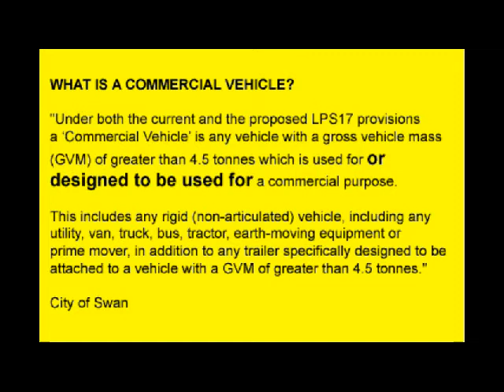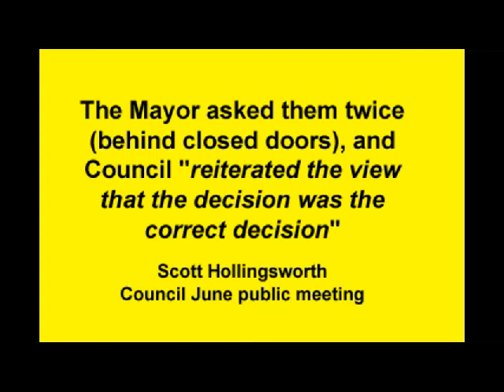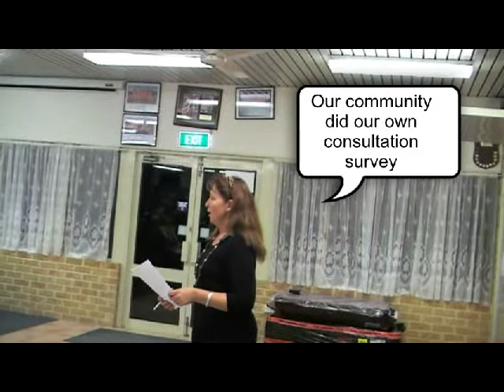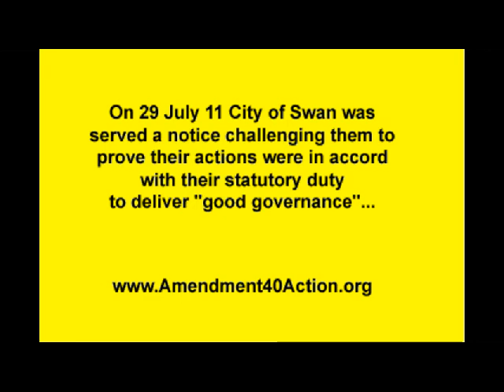Bullsbrook Says NO! to Council Bullying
This video is drawn from 3 community meetings held in Bullsbrook, Western Australia to oppose Amendment 40 to the Town Planning Scheme of City of Swan.  By proposed new Council rules, parking of anything larger than a transit van on your own property will require a $135 permit, plus various restrictions.

Residents of Bullsbrook are outraged because they were not properly consulted before Council passed the amendment.  The community, through the Amendment 40 Action Group, has conducted their own consultation which shows, if enacted, the new rules will force large numbers of small operators and tradespeople from their homes or businesses, at enormous social and economic cost.  The Council also ignored close to 100% of the community suggestions that arose from its own limited consultation process.

Local Government has a mandate to provide "good governance" which, by the UN definition, includes including the community in decision making and only bringing in decisions that have an overall positive impact on the community.  City of Swan's failure to do either is a violation of both basic human rights and their statutory responsibility to deliver good governance.

The amendment is currently with the WA Planning Commission who will be making their own recommendations about it to the Minister for Planning, Mr John Day, who will consider gazetting it and passing it into statutes in the next few weeks.

The first speaker in the video is Lorraine Finlay, Law lecturer at Murdoch University.

For more info on property rights and to link up with like-minded people in Perth, visit